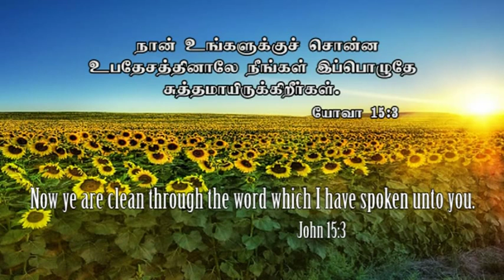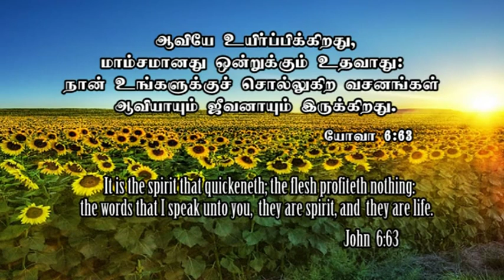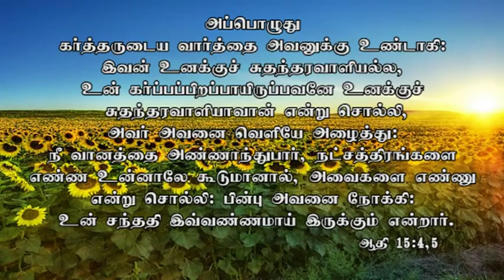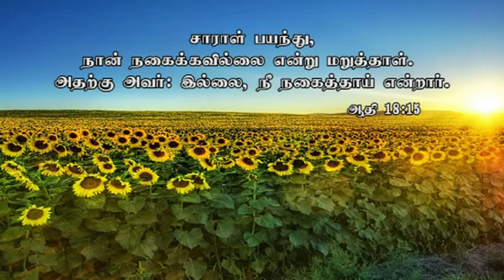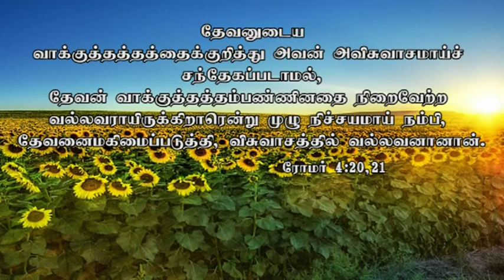Sinthaiyil maatram vazhvaiye maatrum..Part 3 of 4...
சிந்தையில் மாற்றம் வாழ்வையே மாற்றும்...Part 3 of 4...Change your mind and Change your life...a life changing sermon by G. James Edward...Preached at Sons of Thunder Church...Ariyalur...email. ..